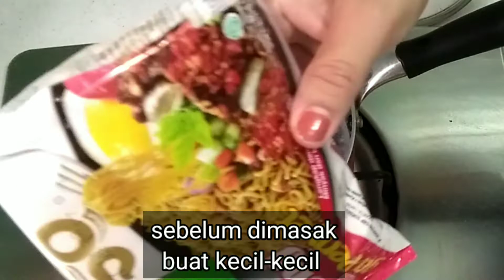CAMILAN INDOMIE SIMPLE(@put676 )cemilanenak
CEMILAN INDOMIE SUPER RENYAH@put676

kali ini saya membuat cemilan Indomie bahan yang  digunakan

🍜 5sdm tepung sajiku
🍜1/2 sdt baking powder
🍜10-12sdm Air

jika ada saran dan kritik silahkan tinggalkan pesan di comentar
TERIMA KASIH